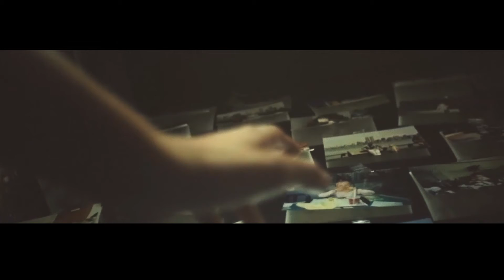WEDDING SHOWREEL BY PTITSA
Креативная команда :
Свадебная видеосъмка ПРЕМИУМ класса.
МОСКВА / САНКТ  ПЕТЕРБУРГ
" WEDDING SHOWREEL "
Любовь похожа на море, сверкающее цветами небесными... Счастлив тот, кто приходит на берег и очарованный, согласует душу свою с величием всего мира!